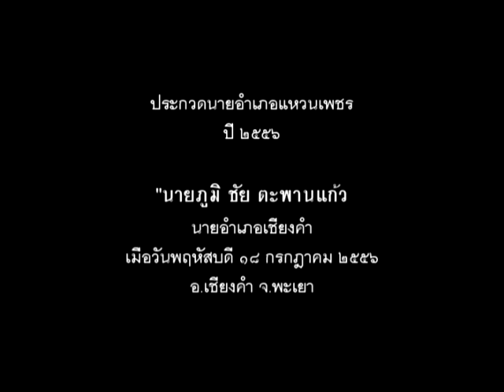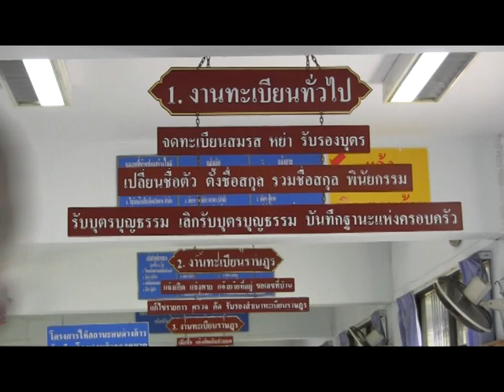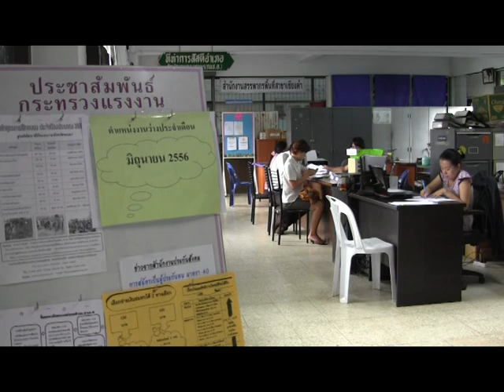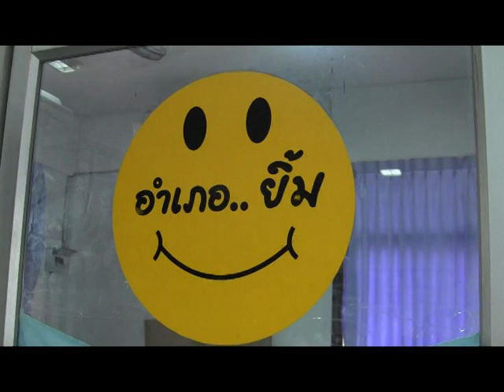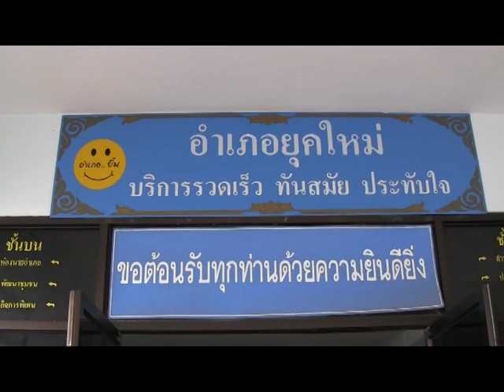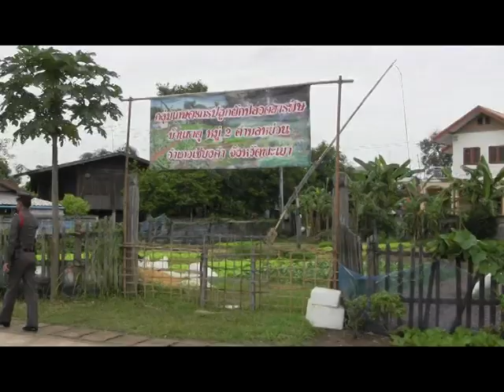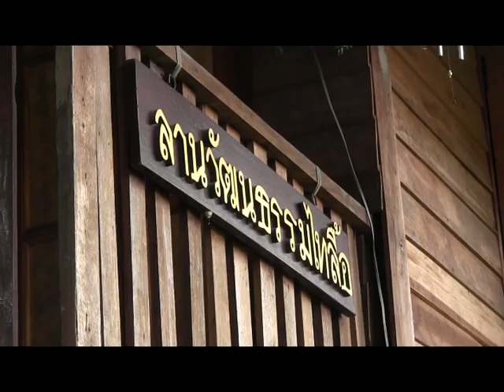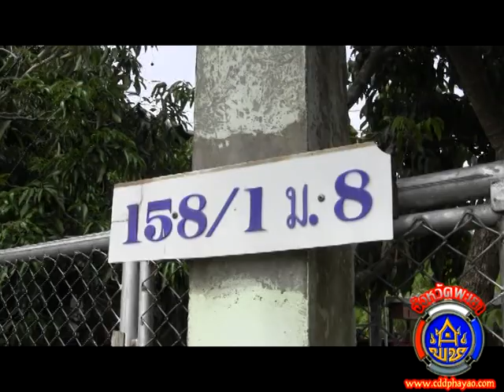นายอำเภอแหวนเพชรภูมิชัย ตะพานแก้ว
เมื่อวันพฤหัสบดีที่ ๑๘ กค.๒๕๕๖ พวกเราชาวสารสนเทศเพื่อการพัฒนาชุมชน ผมและลูกน้อง คุณธนง สุภาใจ นว.พช.ลงสนันสนุน ส่งเสริมคนทำงานอย่างท่าน ภูมิชัย ตะพานแก้ว นายอำเภอเชียงคำ เข้าประกวดคัดเลือกนายอำเภอที่มีผลงานดีเด่นระดับเขต ตามโครงการนายอำเภอแหวนเพชร ปี ๒๕๕๖ คณะกรรมการประกวดได้ตรวจเยี่ยมหมู่บ้านกองทุนแม่ดีเด่น บ.ธาตุสบแวน ม.๒ ต.หย่วน และ หมู่บบ้านสารสนเทศเพื่อการพัฒนาคุณภาพชีวิต บ.สันปูเลย ม.๘ ต.อ่างทอง ซึ่งทั้ง ๒ หมู่บ้านเป็นชุมชนไทยลื้อที่มีความเข้มแข็งจากผลงานของท่านนายอำเภอดีเด่นของจังหวัดพะเยา...